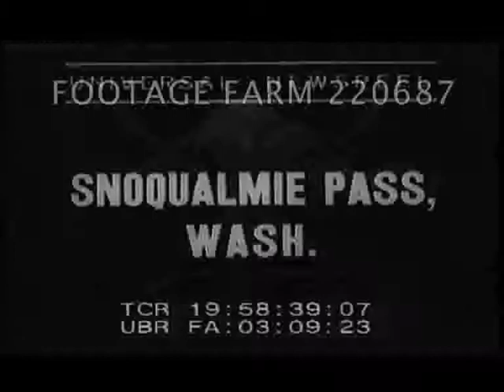1938 - Sports, USA 220687-05 | Footage Farm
[1938 - Sports, USA:  Golden Gloves Boxing; Baseball Spring Training; College Football; Ski-Jumping.  ca Mar38]
Intertitle:  New York, N.Y. - Philly Fighters Take Honors In Golden Glove Go.  High Angle / HA LS of ring; mls of two boxers fighting.  HA of crowd watching.  Boxing & slips / falls.  Amateur boxing.
19:57:03  Intertitle:  St. Petersburg, Fla.  New York Yankees baseball players speed walking at Spring training; pick up bats.  CU of manager (?); 3 players; players throwing w/ small crowd watching from behind.  Pitchers .
19:57:35  Intertitle:  Catalina Island, California.  Chicago’s Cubs at training camp.  Playing catch; coaches kneeling on grass & talking.  No. 11 Bill Lee pitching.  Others mugging for camera.
19:58:08  Intertitle:  New York, N.Y.  Fordham University footballer players in spring training, run toward & past camera; do duck-walk exercise.  Captains (?) w/ coach Jim Crowley.   Throwing, catching, running, blocking, kicking.
19:58:39  Intertitle:  Snoqualmie Pass, Washington.  Crowd lining ski jump landing area, view from above & alongside of jumpers, first one successful landing, all others falling.
Winter Sports; Ski Jumping;
NOTE:  If requested will provide 19:52:58 - 19:59:17 (2 cards) at per reel rate.  Intermittent sound not useful.